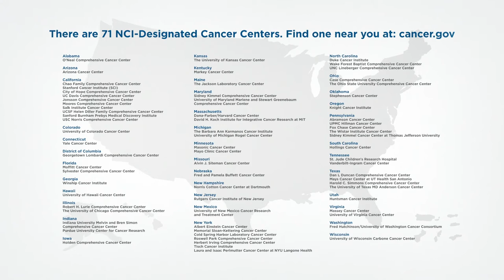Why Choose an NCI Designated Comprehensive Cancer Center?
The Robert H. Lurie Comprehensive Cancer Center of Northwestern University is proud to be an NCI designated center. This NCI-designation is important to advancing cancer research that translates into new treatments for cancer patients.